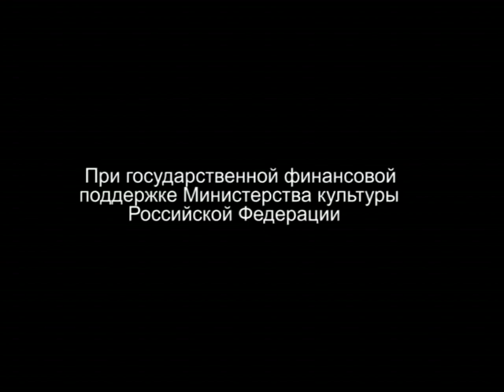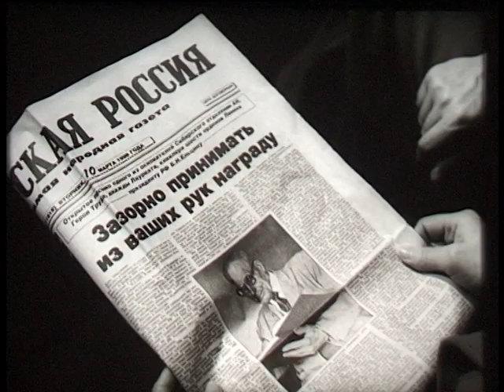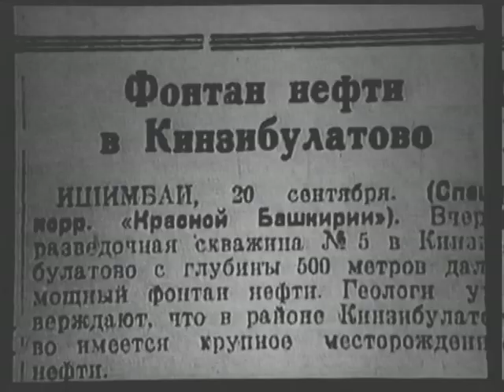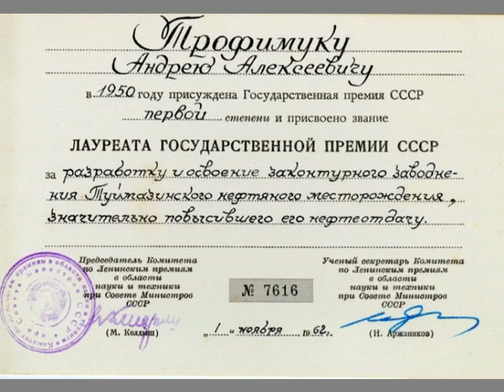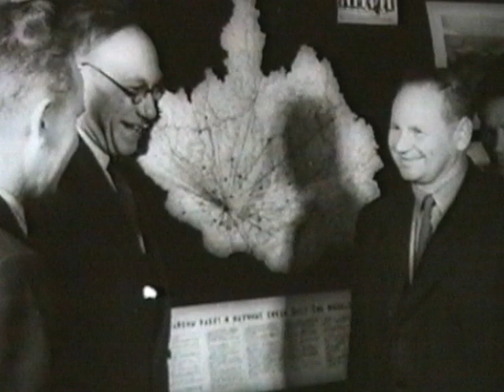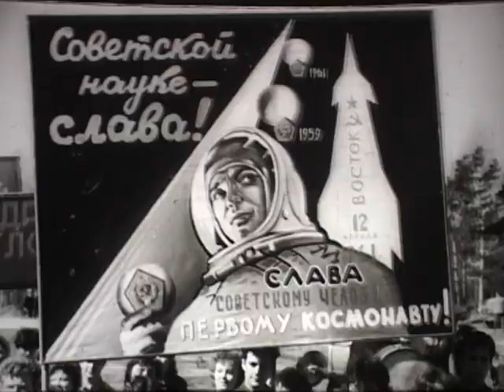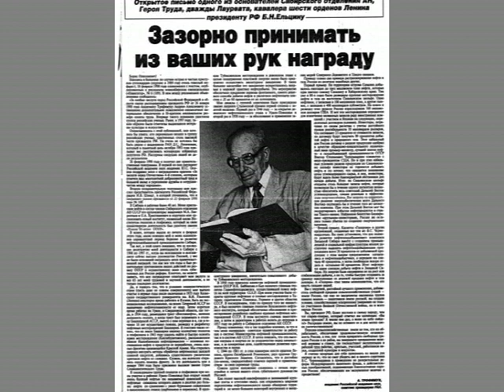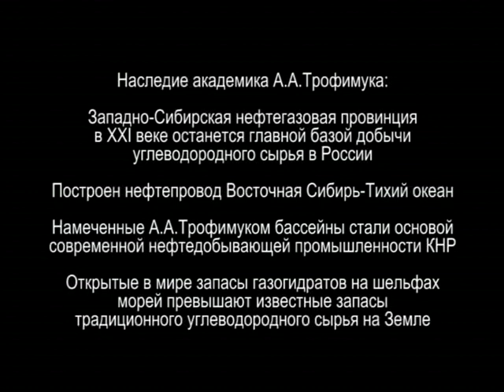Герой не нашего времени- документальный фильм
Андрей Алексеевич Трофимук- точно не герой нашего времени. Его принципиальность и честность как ученого и как человека вызывала у многих удивление. За  то, что он нашел нефть  во время войны его сначала хотели отправить в лагерь, а разобравшись в уголовном деле, которое фабриковало НКВД его наградили звездой героя социалистического труда. А  следователь, фабриковавший дело ,застрелился. А.Трофимук выдающийся ученый геолог. Благодаря ему Россия до сих пор существует как независимое государство. Это он открыл Западно-Сибирскую, а потом и Восточно-Сибирскую нефть. Это один из основных доходов государства.  Он был одним из основателей Новосибирского Академгородка. Был прекрасный человек и выдающийся ученый. Об этом и фильм "Герой не нашего времени"

Реж.В.Эйснер